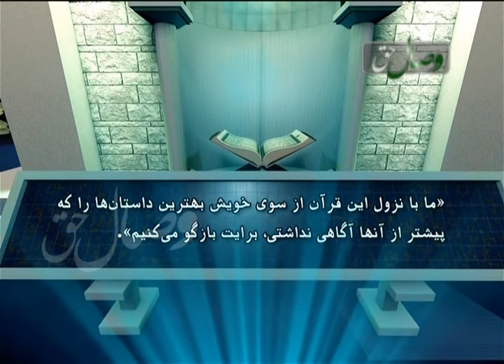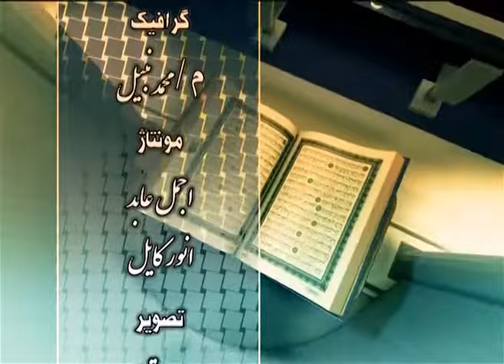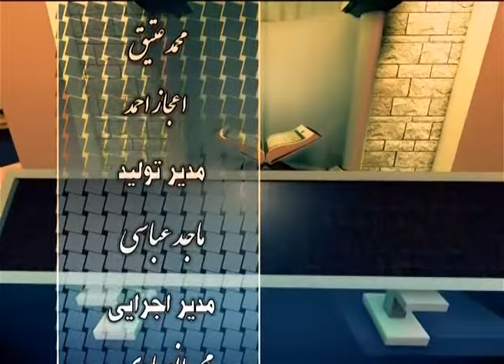قصه های قرآنی ( حضرت صالح علیه السلام ) - ҲАЗРАТИ СОЛЕҲ (А)